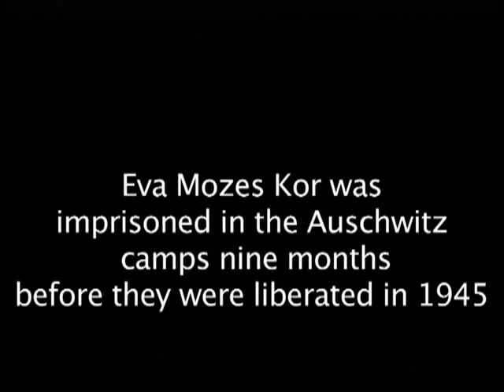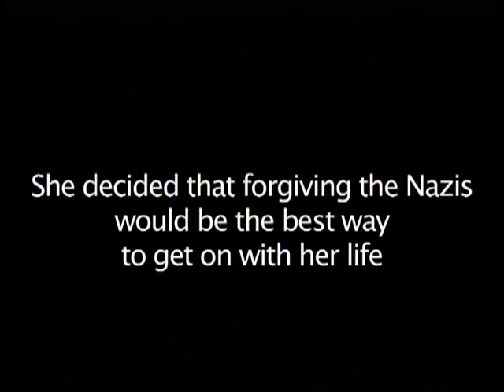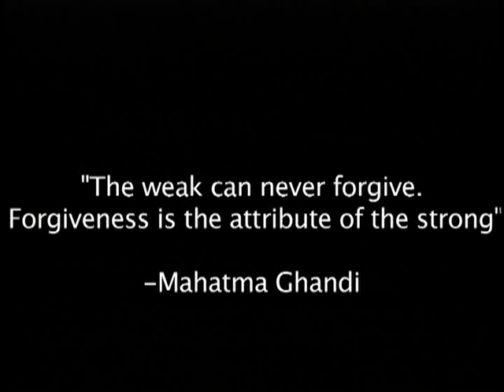Eva Mozes Kor: A Story of Forgiveness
This video is about Holocaust survivor Eva Mozes Kor and her teachings on forgiveness.